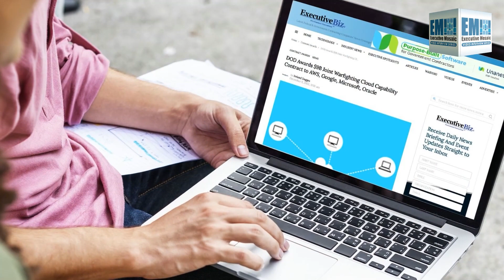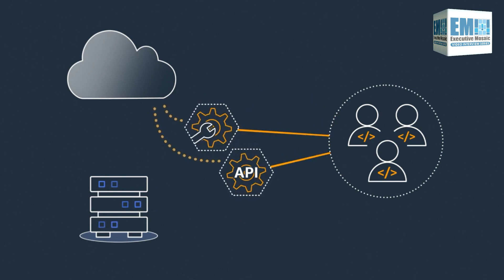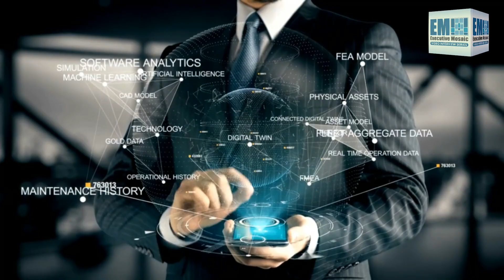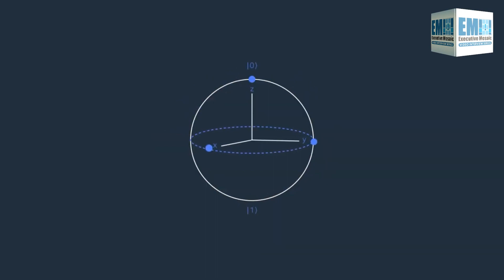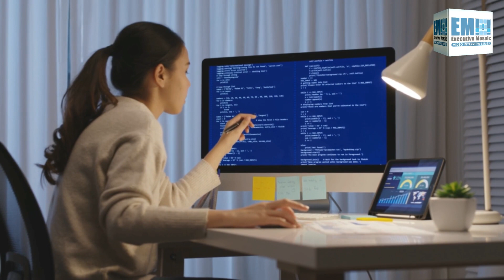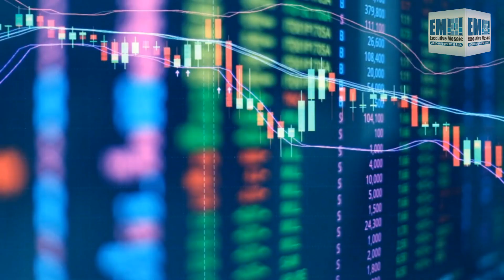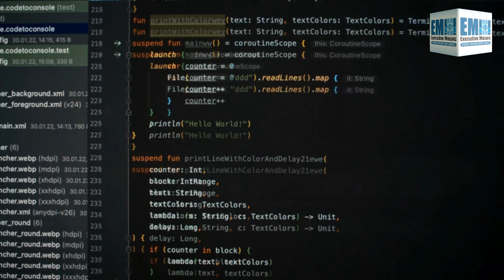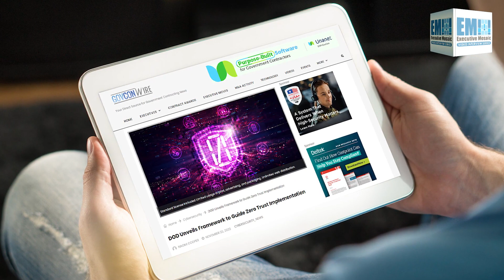Amazon Web Services DOD Director Liz Martin on DOD’s Cloud-Enabled Future [e-session]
The Department of Defense’s long-awaited enterprise cloud effort finally got off the ground in December 2022, when four commercial cloud service providers landed a spot on the $9 billion Joint Warfighting Cloud Capability contract.

Executive Mosaic spoke with leaders from each of the awardee companies — Amazon Web Services, Google, Microsoft and Oracle — to get a deeper understanding of what the JWCC contract means for the DOD and how each company plans to deliver on the contract.

In its latest installment of the JWCC video interview series, Executive Mosaic sat down with Liz Martin, director of the DOD business at AWS, to learn more about the transformational power of the cloud and how the JWCC contract will enable next-generation innovation across the defense landscape.

“The adoption of cloud technologies is critical for maintaining our military’s technological advantage, and JWCC will really enable the DOD to fully leverage the capabilities of the cloud to meet current and future mission initiatives,” Martin said in conversation with Executive Mosaic’s Summer Myatt.

“It provides the DOD with the opportunity to acquire cloud capabilities and services directly from the cloud service providers across all the security domains and classification levels from the enterprise all the way to the tactical edge,” she added.

Martin noted that JWCC will also be a key enabler in DOD initiatives like the Joint Warfighting All-Domain Command and Control effort and the Artificial Intelligence and Data Acceleration program.

This video is part of Executive Mosaic’s interview series featuring all four JWCC winners.

⏰ Chapters
0:03 Who is Liz Martin?
1:37 Joint All Domain Command and Control (JADC2)
3:45 DDIL: Disconnected, Disrupted, Intermittent & Limited
11:15 Amazon BRIDGE: Broadening Research and Innovation for Defense and Government Employees
12:21 AWS uses a "shared responsibility" cybersecurity model with its costumers